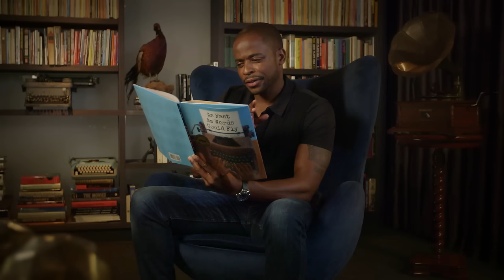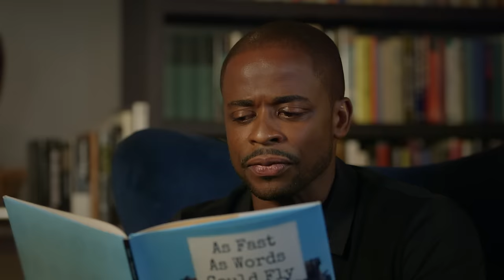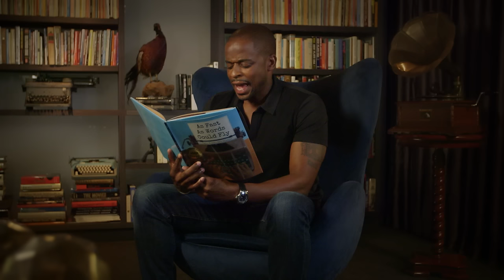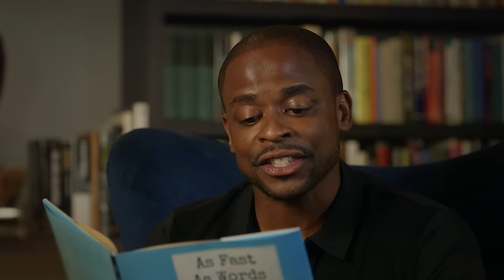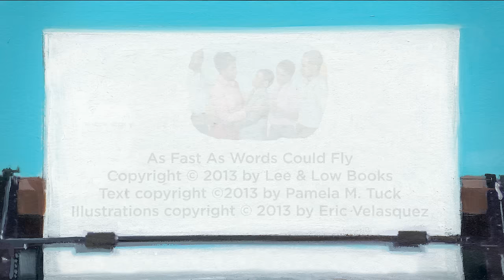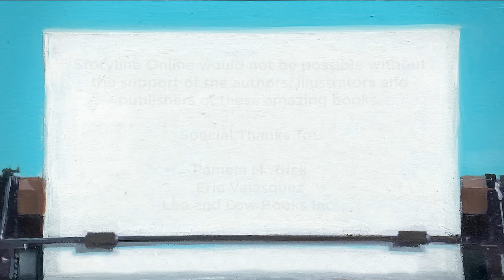'As Fast As Words Could Fly' read by Dulé Hill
'As Fast As Words Could Fly' is written by Pamela M. Tuck, illustrated by Eric Velasquez and read by Dulé Hill.

Young Mason Steele takes pride in turning his father’s excited ramblings about the latest civil rights incidents into handwritten business letters. One day Pa comes home with a gift from his civil rights group: a typewriter. Thrilled with the present, Mason spends all his spare time teaching himself to type. Soon he knows where every letter on the keyboard is located.

When the civil rights group wins a school desegregation case, Mason learns that now he will be attending a formerly all-white high school. Despite his fears and injustice from the students and faculty, Mason perseveres. He does well in school—especially in his typing class. And when he competes in the county typing tournament, Mason decides to take a stand, using his skills to triumph over prejudice and break racial barriers.